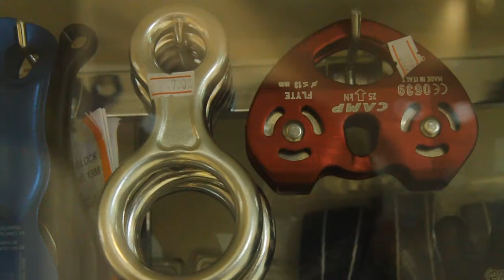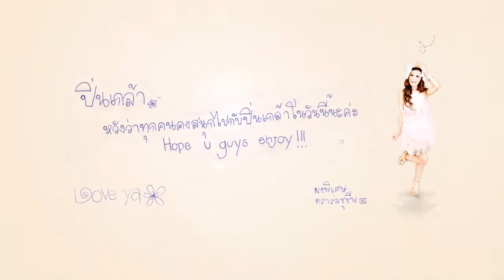One Day with Pinklao ♥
♥ สวัสดีค่ะเพื่อนๆ ปิ่นเกล้า Pises Powder Star 2012 นะคะ สำหรับวันสบายๆ สไตล์ปิ่นเกล้าวันนี้ ปิ่นเกล้ามีสถานที่สุด in trend และกิจกรรมตื่นเต้น เร้าใจ มาแนะนำค่ะ จะ in trend และตื่นเต้น เร้าใจ ขนาดไหน ตามไปพร้อมๆ กับปิ่นเกล้าเลยนะคะ

♥ Hello everyone. I am Pinklao, Pises Powder Star 2012. For a beautiful day like this, I have a very cool, trendy and exciting place to recommend you guys. How cool and exciting will be, let's check it out..!

♪♫ Music by Mindy Gledhill - Crazy Love -one of my fave songs ♥♥

♥ If you have a Facebook, please add!

♥ No more PIMPLE with PISES POWDER PARACHUTE BRAND!!!